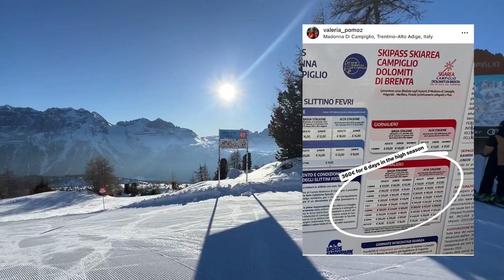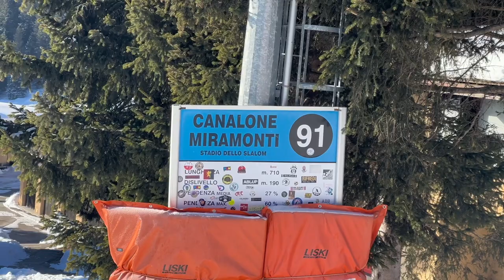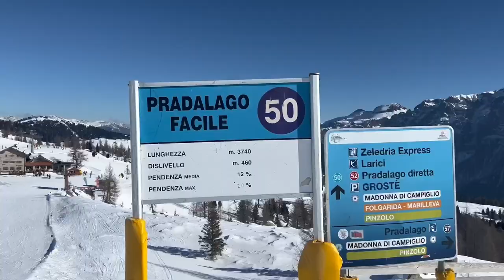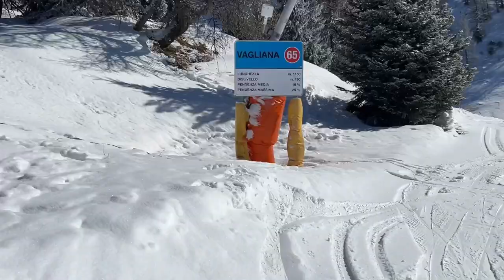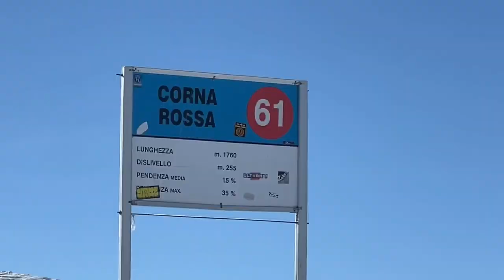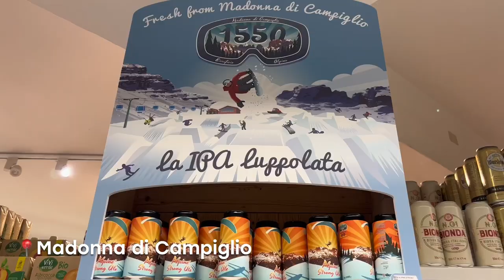Skiing in MADONNA DI CAMPIGLIO. My favourite ski resort.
Skiing, sun & Aperol. Is Madonna di Campiglio worth it? WATCH THE VIDEO to see or trip to Italian ski resort🔥

0:00 Introduction
1:05 Our morning routine
1:45 Daolasa ski station
2:21 Skiing
7:57 Michael Schumacher's slope (nr 70)
9:35 Coffee stop
10:14 Ursus Snowpark
10:48 Skiing in Madonna di Campiglio
17:37 Skiing in Folgardia
20:46 Lunch time
21:34 Apres Ski
22:50 Discovering Madonna di Campiglio